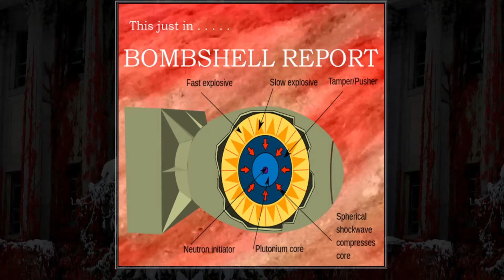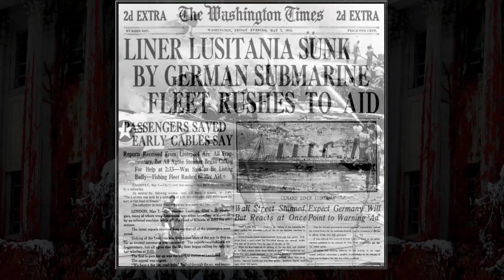BREAKING NEWS - SENTIENT CEMENT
Breaking News by Sentient Cement from Foundation (1st album)
"You can't break the news . . . it's already broken!"
Written by Sentient Cement | Recorded within The Grendelcat Lair